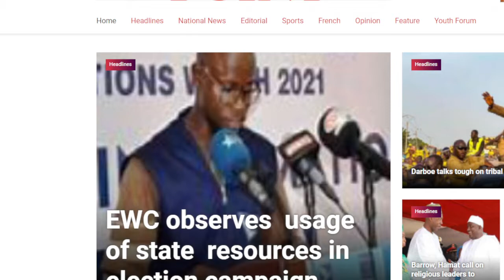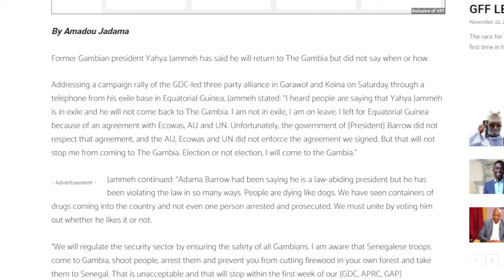ALHAJI JADAMA DIBBA, JAMMEH SAYS HE WILL RETURN TO GAMBIA, 22/11/2021.